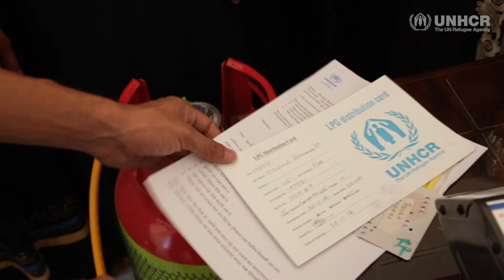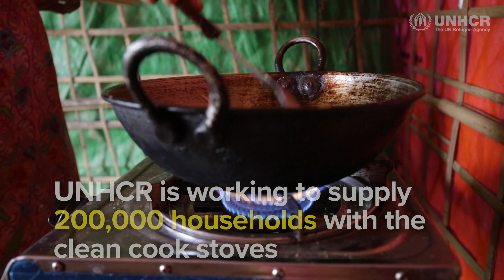Rohingya crisis: Gas cook stoves a recipe for cleaner, greener refugee settlement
In light of UNHCR's Global Compact for Refugees many international communities are already taking long term measures to improve livelihoods and infrastructures, giving new momentum to the international cooperation in refugee and migration policy.
UNHCR is distributing 200,000 clean-burning cookstoves in Bangladesh, as a cleaner, greener and safer option for refugees. The daily hunt for firewood is a dangerous and exhausting routine for Rohingya children and women in exile, and a menace to the forests of Bangladesh where they have found refuge.